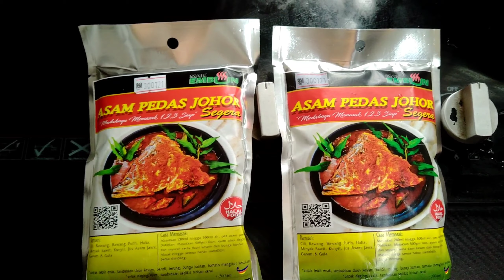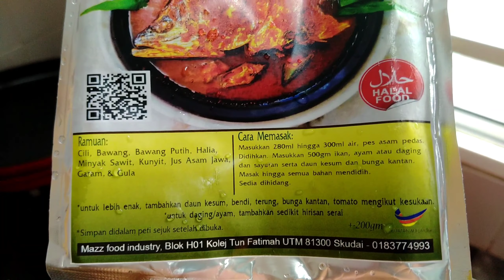Asam Pedas Johor padu teruk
Pes Asam Pedas Johor padu teruk